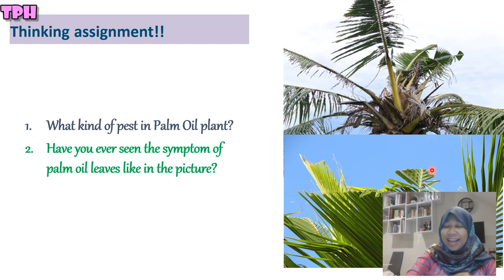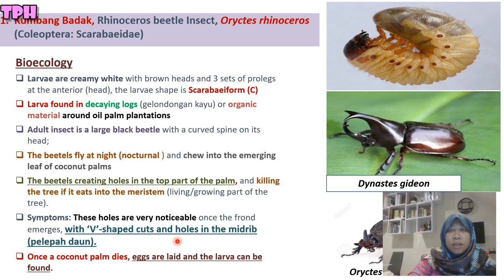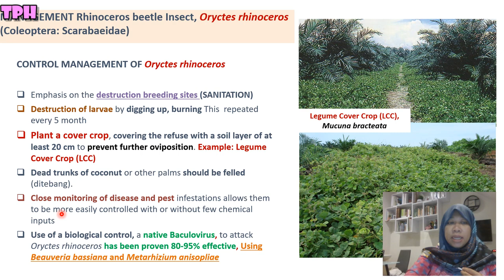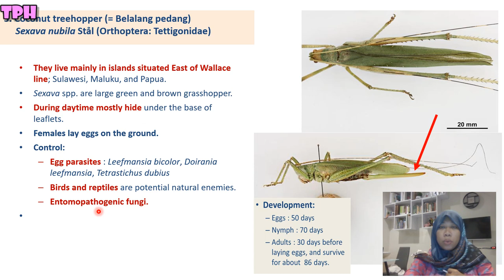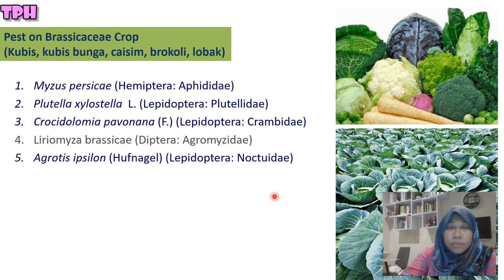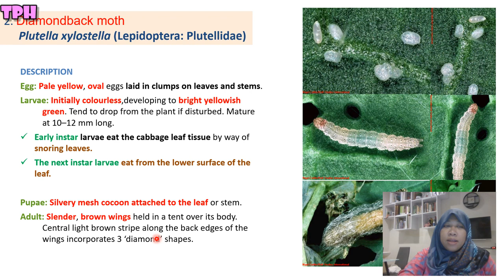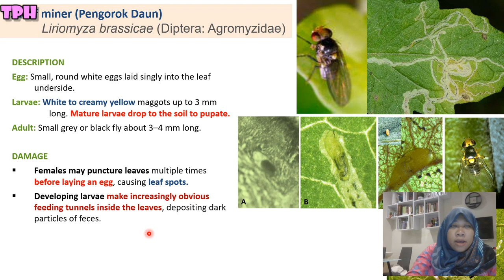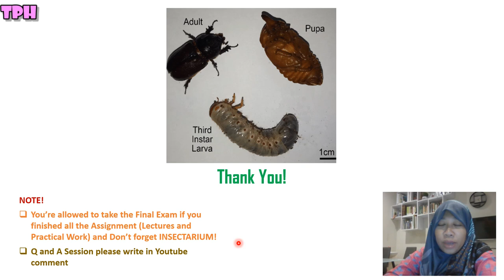TPH 13. Pest on Palm Oil and Brassicaceae